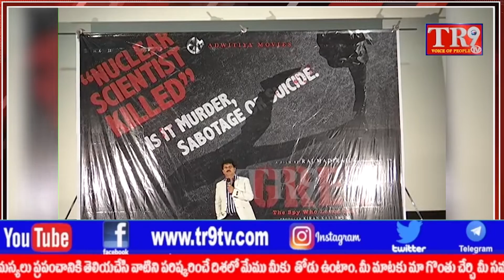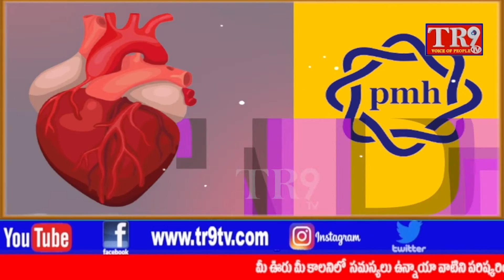గ్రే చిత్రం నుండి ఇండియన్ ఐడల్ ఫేమ్ షణ్ముఖ ప్రియ పాడిన పాట విడుదల చేసిన ఎస్ తమన్||TR9 TV